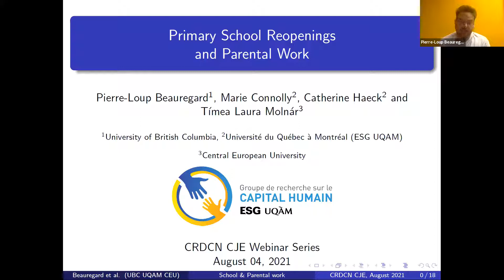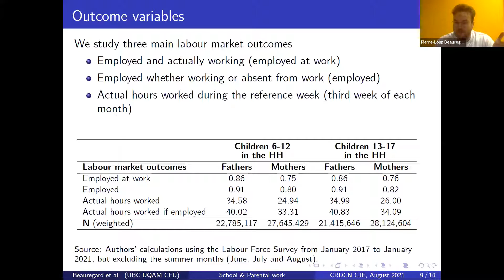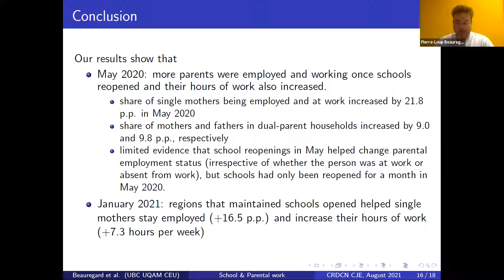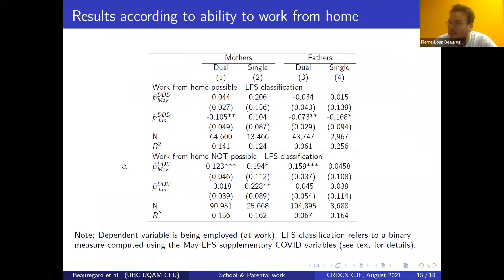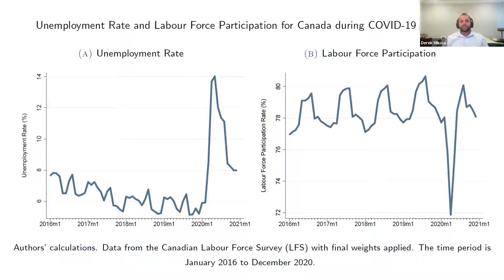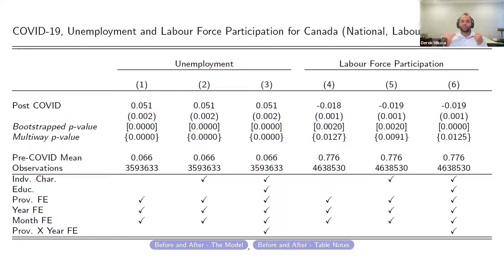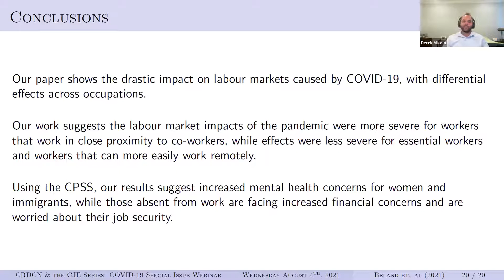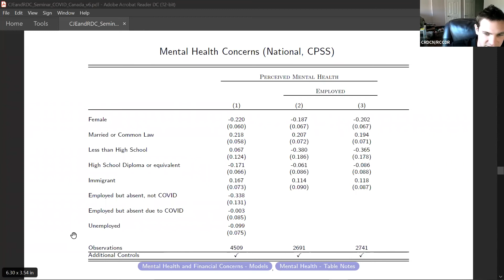CRDCN and Canadian Journal of Economics Webinar: COVID-19 special issue (August 2021)